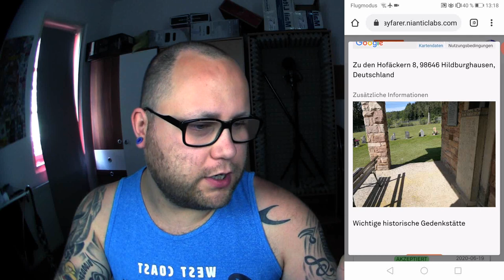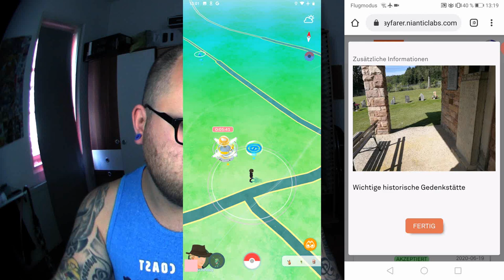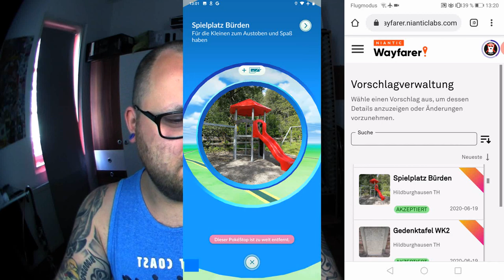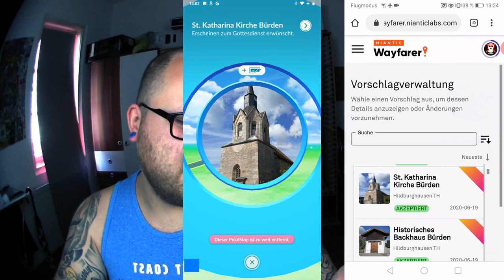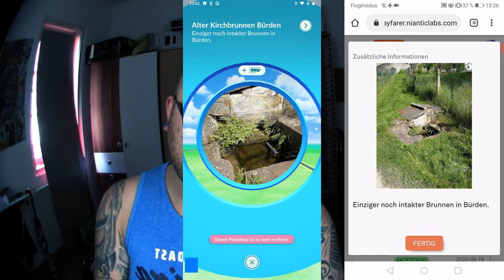7 Tage 7 Stops Folge 11 : Gute Nachricht Schlechte Nachricht | Pokémon GO Deutsch # 797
7 Tage 7 Stops zeigt euch wie ich immer vor Ort Pokestops einreiche und versuche Arenen zu triggern. Dank dem Wayfarer System geht es meist recht zügig und spätestens nach 10 Tagen sind die meisten Sachen akzeptiert oder abgelehnt worden. Ratet mit welcher Stop angenommen wird und welcher vllt keine Chance hat.
Mein Trainer Code : 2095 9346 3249 (ajvarscharf)

Viel Spaß